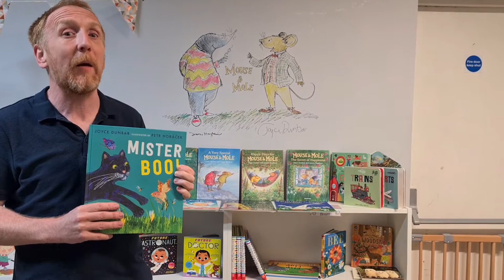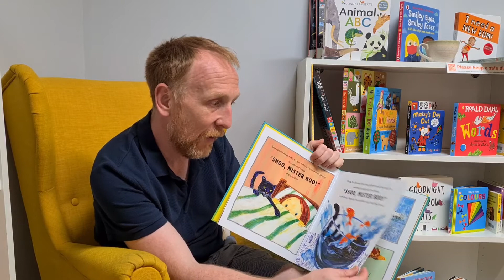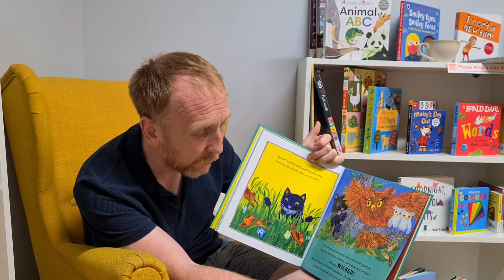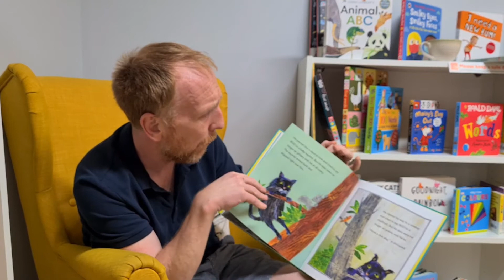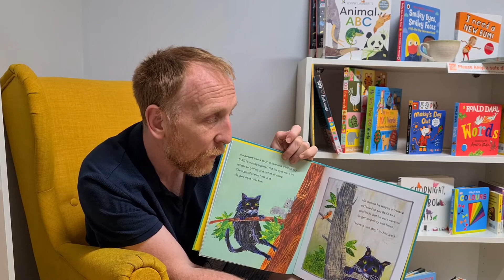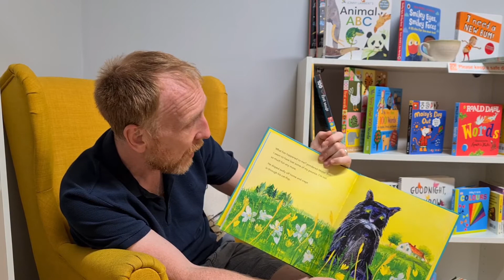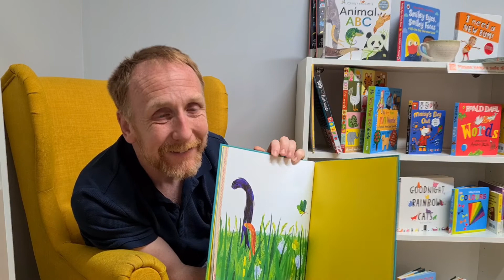Mister Boo. Published today by Walker Books. Author: Joyce Dunbar. illustrator: Petr Horáček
I just adored this book when I read it. Joyce and Petr collaborated on another shop fave, Grumpy Duck so it's very exciting to see this new one. published today. 3rd June 2021. ❤❤❤